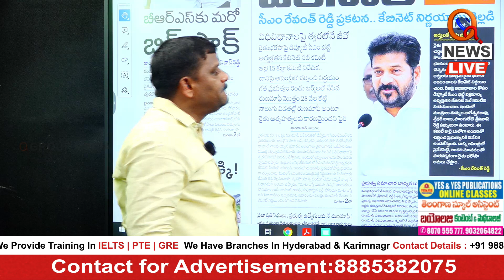మల్లన్న చెప్పినట్టుగానే బీసీ గురుకుల టీచర్ల సర్టిఫికెట్ల వెరిఫికేషన్ I Shanarthi Telangana e-paper